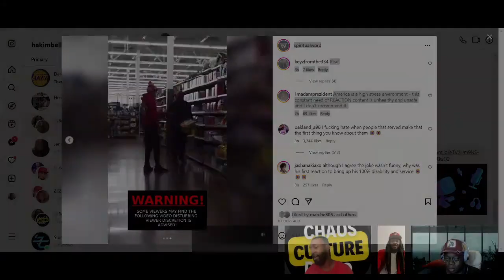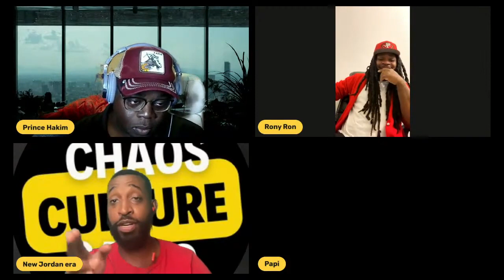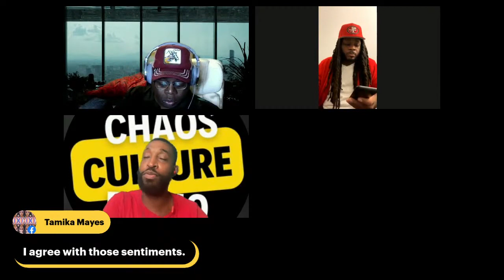When Pranking Goes Wronged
Stop pranking people you can get hurt